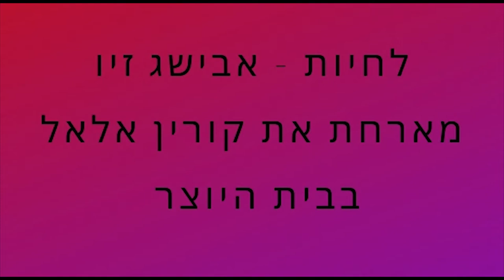אבישג זיו וקורין אלאל -לחיות מתוך הופעה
מתוך הופעת ההשקה לאלבום השתקפויות -אבישג זיו מארחת את קורין אלאל
לחיות - מילים ולחן קורין אלאל
שירה - אבישג זיו וקורין אלאל
תופים - אסף אנגל
גיטרה - עופר עמר
בס - נועם רבינא
צ'לו - כרמיאלה ברנשטיין